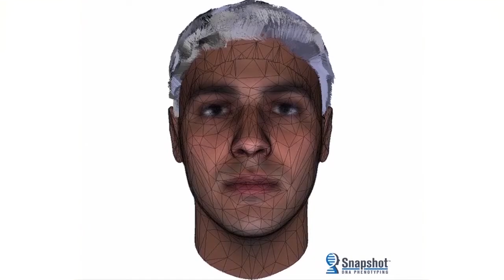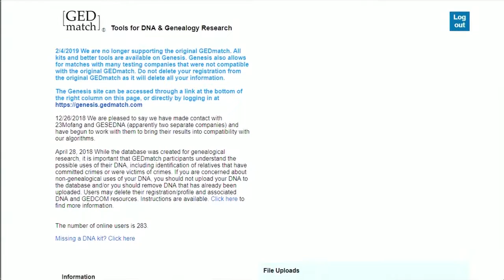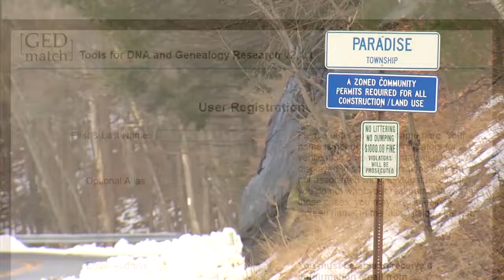Genealogical DNA tests being used to solve cold cases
Original airdate: 2/19/2019 | How can you even begin solving a homicide when you don't know who your victim is?

It's a problem that's plagued Monroe Country detectives since 2011, but a crucial piece of the puzzle may be falling into place.

It's something that's already helped crack cold cases around the country.

For a long time, DNA was used almost like a fingerprint. If you had two samples, one from a crime scene, one from a suspect, scientists could tell you if they matched.

But if you didn't have two matching samples, DNA wasn't all that useful.

Now, DNA is being treated like a blueprint.